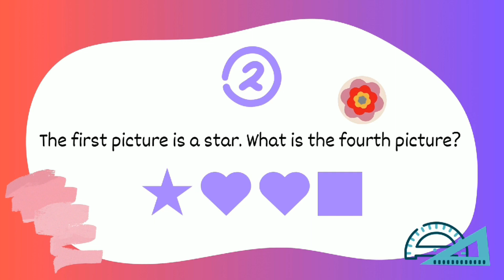Ordinal Numbers/Children Educational Videos 🌼